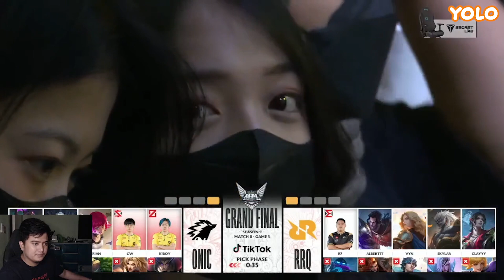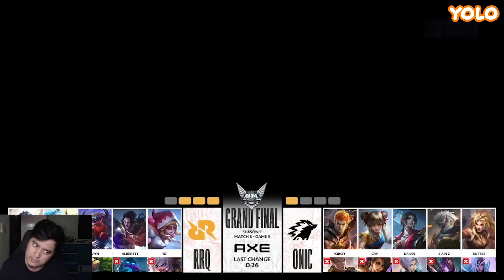RRQ DOMINATES ONIC INDO? HOW? | MPL INDO FINALS REVIEW